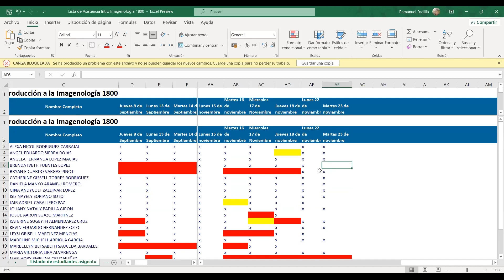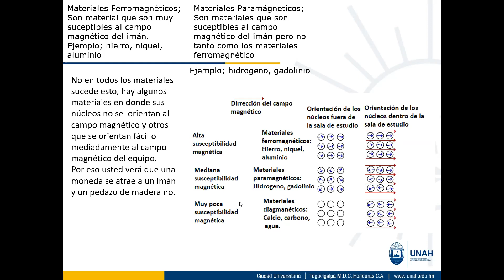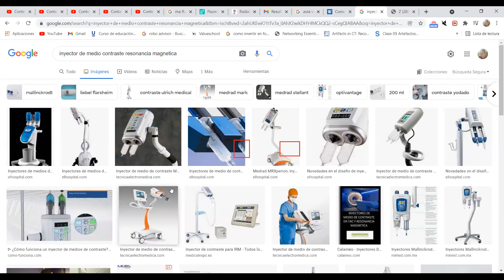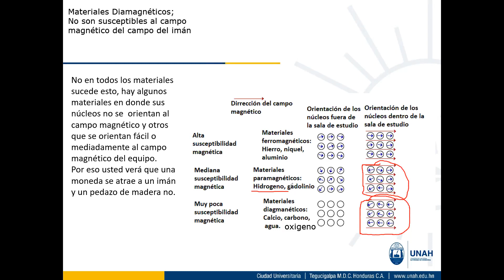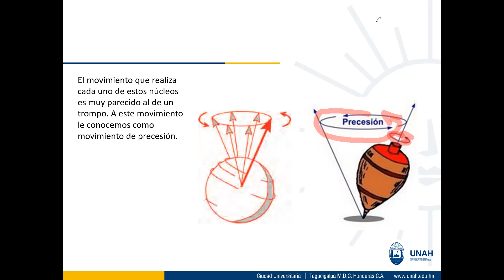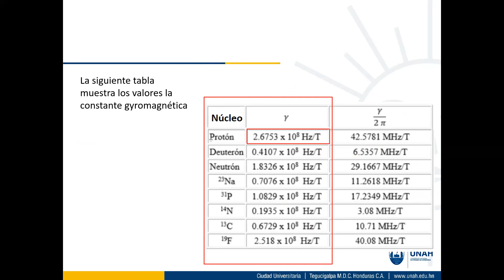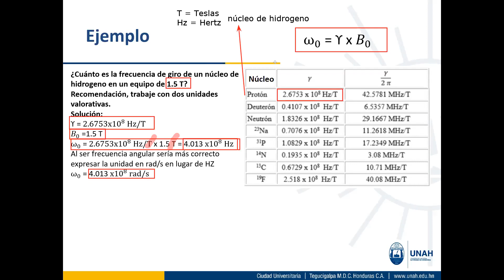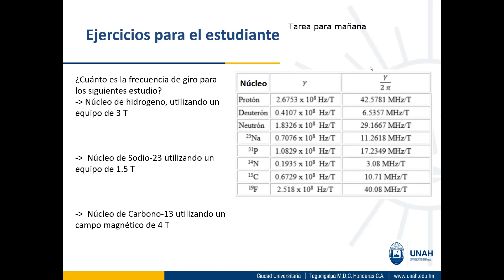Introducción a la Imagenología 1800: Sistema de Imagen de Resonancia Magnética parte 5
Reunión de teletrabajo martes 23 de noviembre